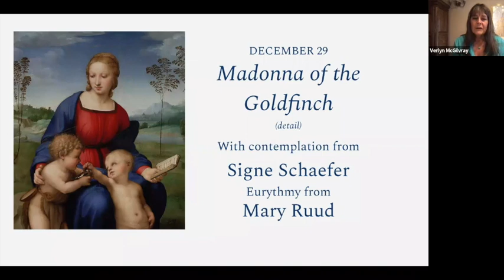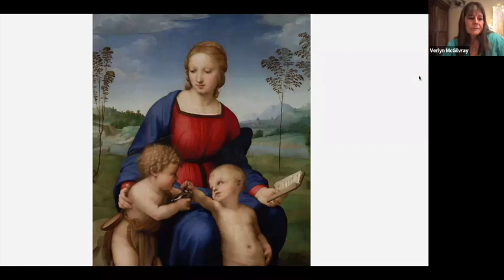Madonna of the Goldfinch (detail), December 29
Image 6 of the Madonna Sequence from the ASA's  2022-23 Holy Nights Offering. Contemplations from Signe Schaefer, Eurythmy with Mary Ruud.